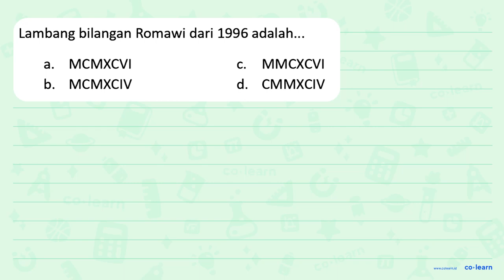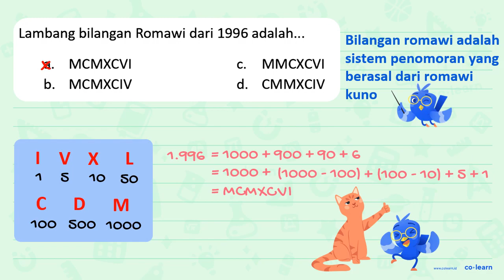Lambang bilangan Romawi dari 1996 adalah- MCMXCVI MMCXCVI a. C. b. MCMXCIV d. CMMXCIV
Topik atau Materi: Menuliskan Bilangan Asli ke Bilangan Romawi - Bilangan Romawi - Aritmatika - Matematika Kelas 4 SD -

Sumber Soal: Matematika SD tryout.id , N/A

00:00 : Bedah Soal
01:00 : Konsep, rumus dan pengertian Menuliskan Bilangan Asli ke Bilangan Romawi
01:18 : Langkah penyelesaian soal
01:57 : Jawaban akhir
02:27 : Penutup